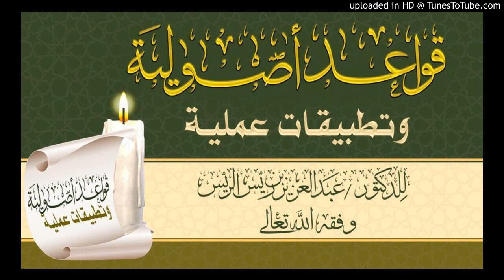الجزء الرابع من قواعد أصولية وتطبيقات عملية - للدكتور عبدالعزيز بن ريس الريس وفقه الله تعالى